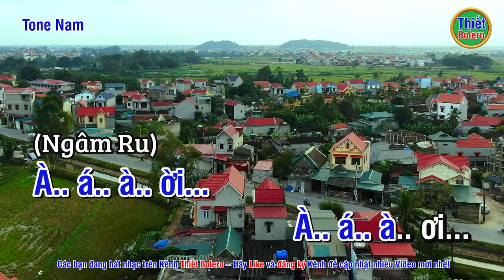Xứ Đoài Quê Hương ► Karaoke Hát Chèo Đào Liễu ✔ Tone Nam ❖ Thiết Bolero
Thiết Bolero:
❖ Bài hát: XỨ ĐOÀI QUÊ HƯƠNG - Làn điệu Đào liễu
❖ Tác giả: Võ Sơn Lâm
Bản quyền thuộc về Thiết Bolero. Vui lòng không sao chép dưới mọi hình thức.